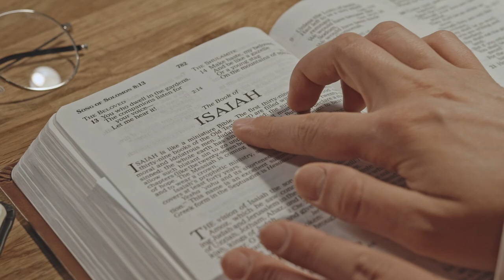Surviving the Financial Burden of Being Everyone's Bank